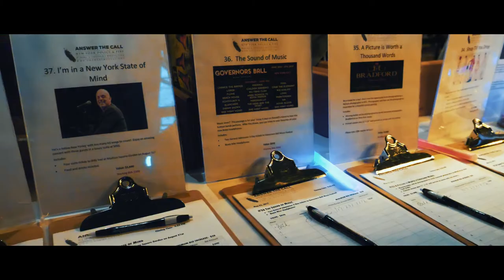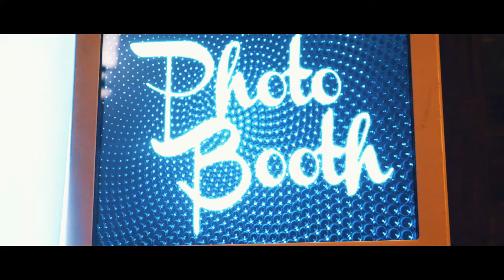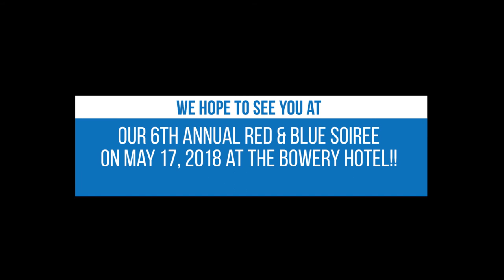2017 Red & Blue Soiree- Answer the Call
Recap video from the NY Police & Fire Widows' & Children's Benefit Fund's 2017 Red & Blue Soiree, which was held on May 23, 2017 at the Bowery Hotel. The event raised over $120,000 for the families of our fallen first responders.